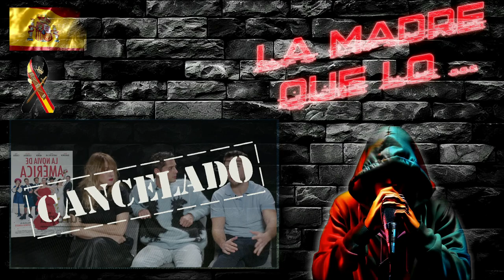MARLASKA .....SOBRAS - Dimisión INMEDIATA - ESPAÑA no se merece ESTO - GUARDIAS CIVILES ASESINADOS